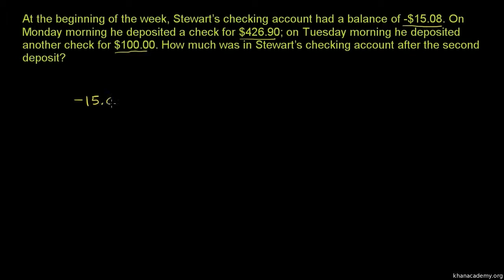Addition af reelle tal med forskellige fortegn - tekststykker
Originaltitel: "Adding decimals of different signs word problem"

Addition af reelle tal med forskellige fortegn, hvor eksemplet er en bankkonto, hvor der i starten er en negativ konto, hvorefter der bliver sat penge ind på kontoen.